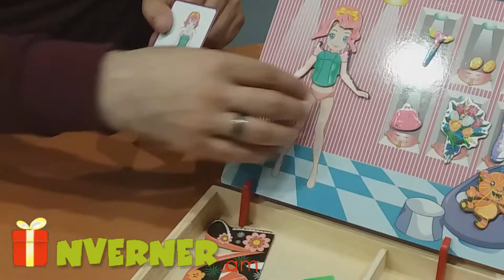Փայտյա տիկնիկի հանդերձարան մագնիսով (Կոդ։ AA-2202)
Փայտյա տիկնիկի հանդերձարան մագնիսով
Արժեքը 3800 դրամ
Կոդ։ AA-2202
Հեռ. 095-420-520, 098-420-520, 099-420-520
Առաքման արժեքը ՀՀ ողջ տարածքում 400 դրամ է